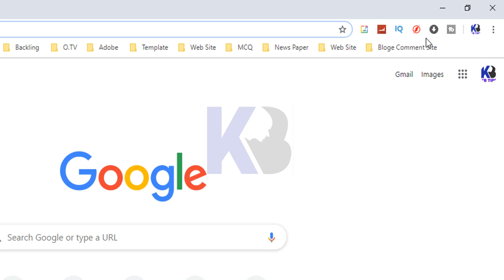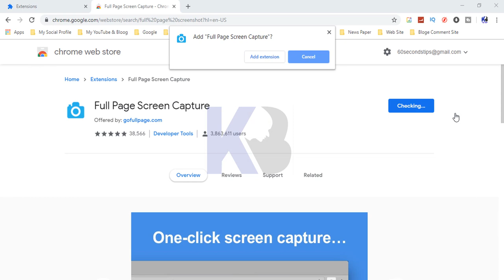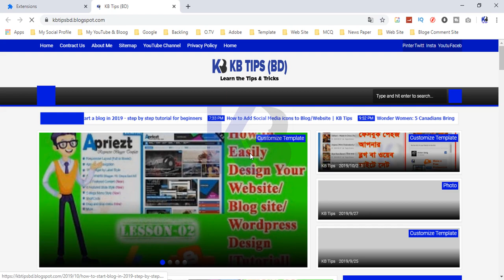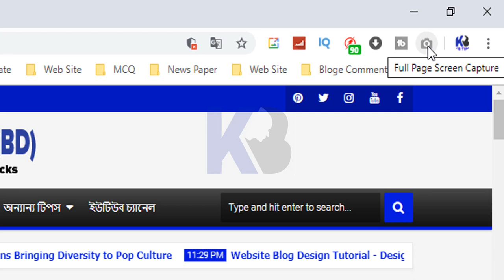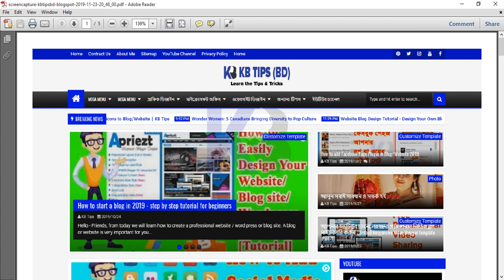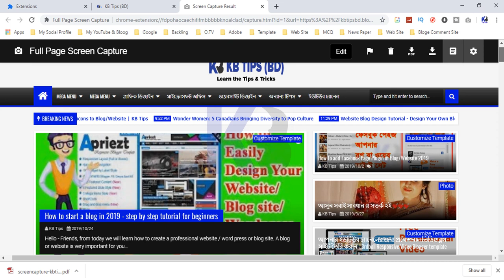PDF - Easy convert WebPage into PDF without any software | KB Tech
Hello, Friends today I will show you how to convert any web page to a PDF, without any software. But let's see how it can be done.

Welcome to "KB Tech" Channel. We upload 2 or 5 new "Tips and Tricks" videos per week.

👉 Any Tips,
👉 Tips24,
👉 Design Concept,
👉 All Tutorial,
👉 How to,
👉 Tips & Tricks,
👉 Photoshop Tutorial,
👉 Graphics Tutorial,
👉 Design Tutorial,
👉 Video Editing,
👉 Illustrator Tutorial,
👉 Any Games Tips,
👉 Cricket News,
👉 Football News,
👉 Movie Download Tips,
👉 Office Tutorial,
👉 MS Word Tutorial,
👉 Excel Tutorial,
👉 PowerPoint Tutorial,
👉 Internet Tips,
👉 Cooking Recipe,
👉 All Food Tips,
👉 Health Tips,
👉 Live Streaming,
👉 Lifestyles,

Contract Us.